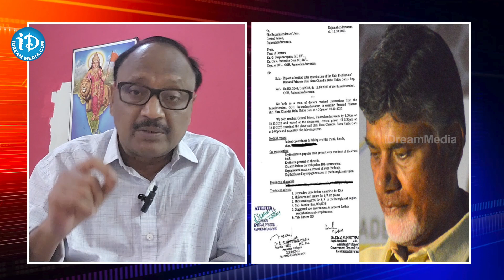చంద్రబాబు గుండెపోటు మరి పార్టీ పరిస్థితి ఏంటి ?మరి ఎంత మేరకు నిజం? | iDream Tadepalle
journalist zakir Chandrababu iDream Tadepalle is an Official YouTube Channel Which Will Constantly Keep you Updated with the Latest Breaking News, Latest Political News, Trending Topics, Entertainment Videos, Viral Videos and others. Stay updated with Kakinada Latest Happenings and Other News on iDream Tadepalle .